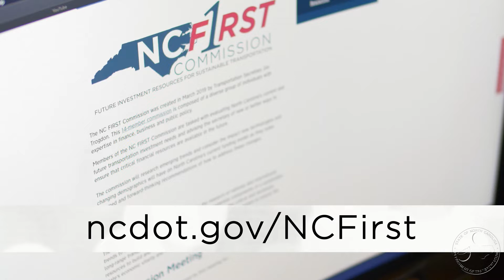NCDOT Now - Girls in Engineering, Work Zone Safety and NC First Commission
This week on NCDOT Now: NC First Commission has been formed to research impacts of changing trends in transportation, learn tips to stay safe in highway work zones and NCDOT is encouraging girls to get interested in engineering.